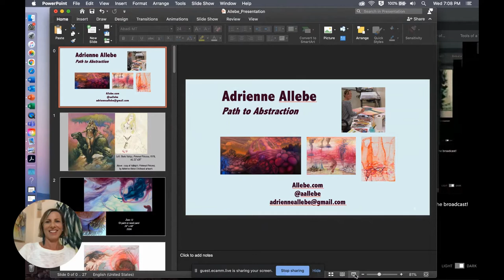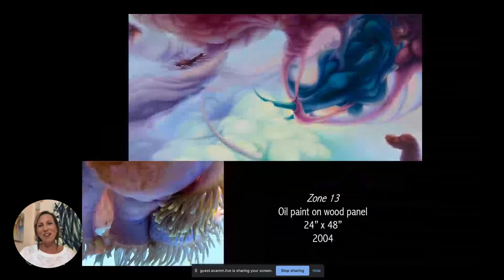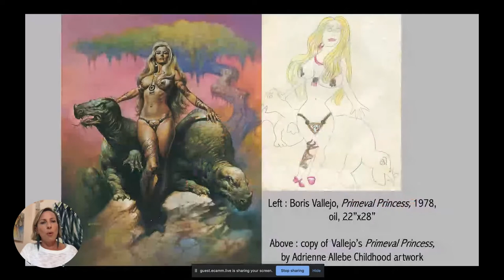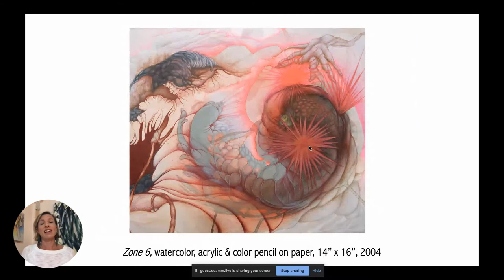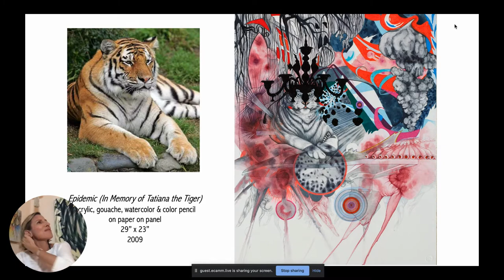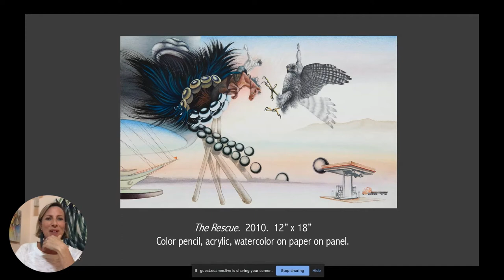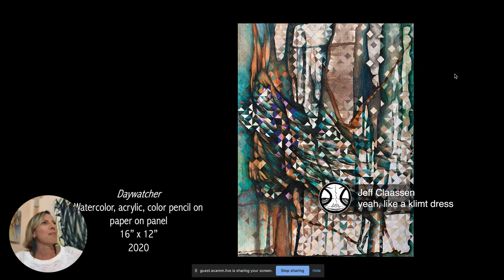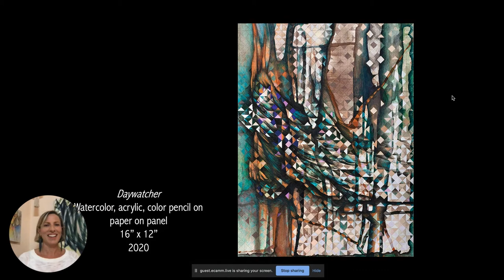Featured Artist Talk: Adrienne Allebe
Adrienne Allebe joins us to share her work and talk about how she blends representation and abstraction.